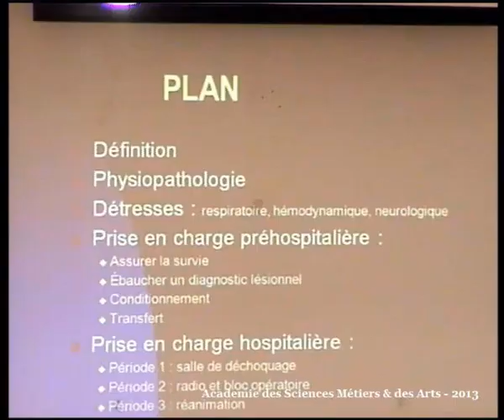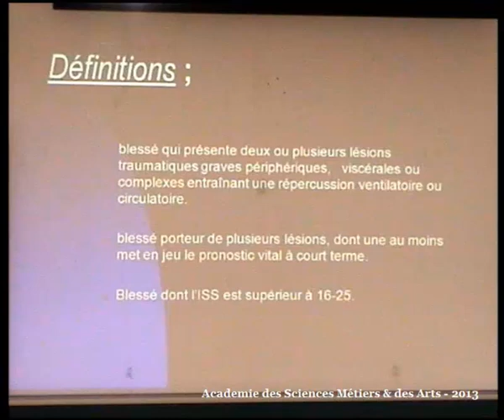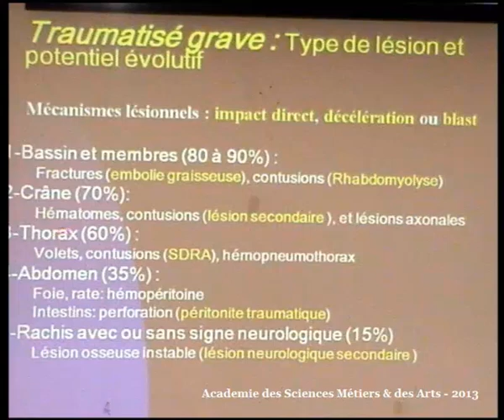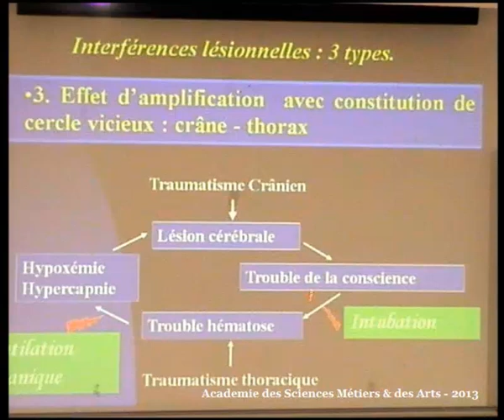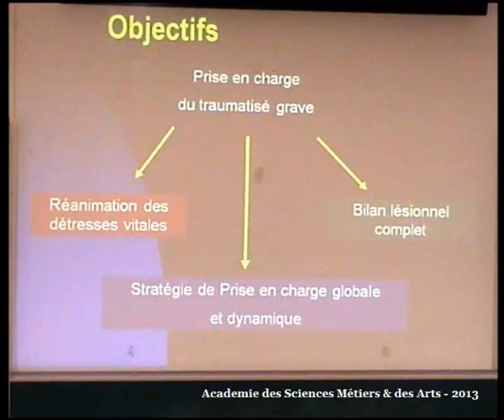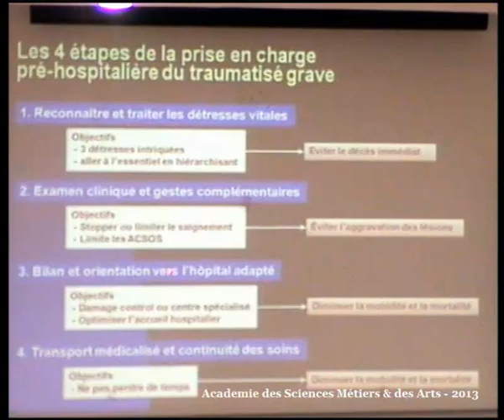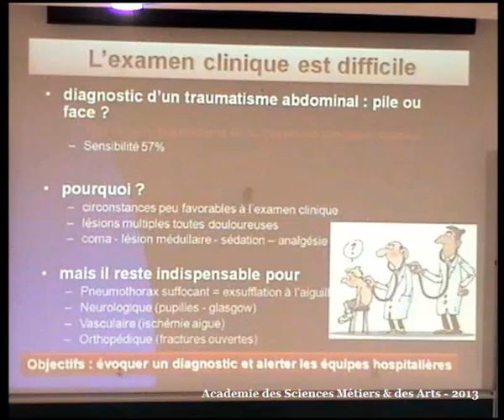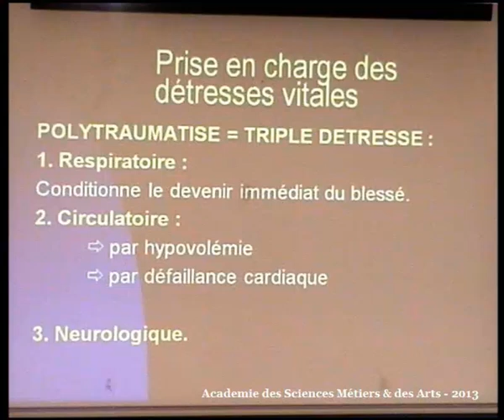POLYTRAUMATISME CONDUITE A TENIR PARTIE 15